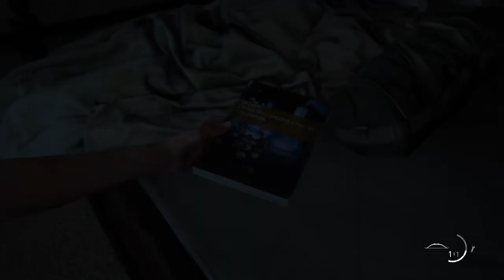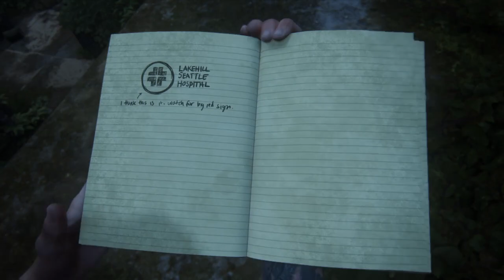The Last Of Us Part II#7-Tommy Is...?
Onde ele está?!
*Quer ser um Streamer Profissional?Entre no link para se tornar um Streamer PRO...
*Do you want to be a Stream like a PRO?Enter to the link to be a PROFESSIONAL...
Então pessoal,quem ai ta afim de aprender a desenhar animes e tudo sem nenhuma dificuldade?Tenho uma ótima opção,é um curso de DESENHOS completo,com um ótimo custo para vocês aprenderem...
Mais uma oportunidade para vocês.Quem ai quer ganhar dinheiro sendo somente afiliado e ganhando comissões???Tem um site que ta com uma ótima promoção para vocês aprenderam a serem um craque nisso!Vai lá e se inscreva!
QUEM QUER PERDER PESO RÁPIDO?Tenho um ótimo site e APP para vocês!!!